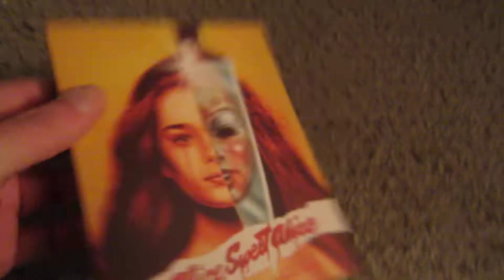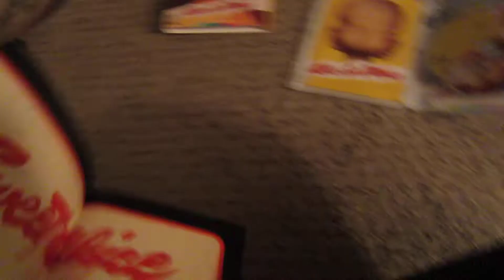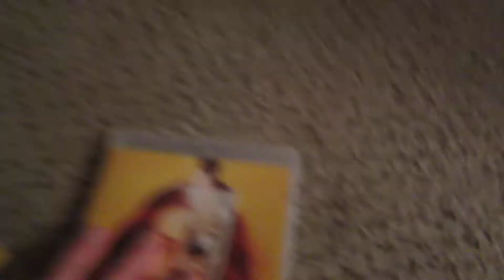ALICE SWEET ALICE BLU RAY UNBOXING/REVIEW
The dope new release of Alice Sweet Alice, from Arrow video, reviewed by a jackass. Join your ever faithful guide, through the world of home video shit.